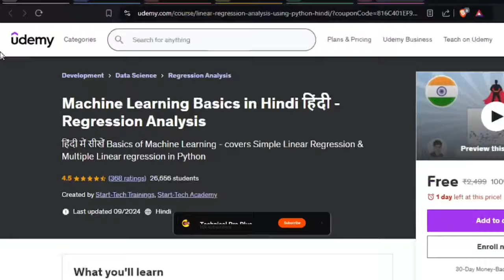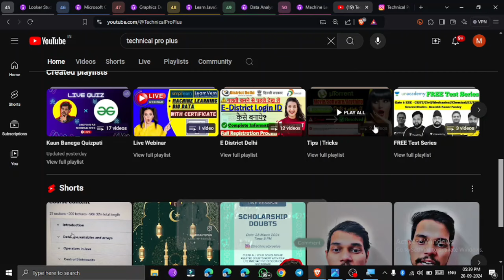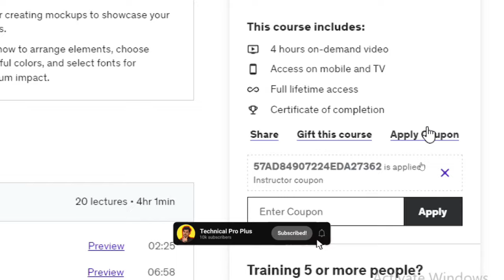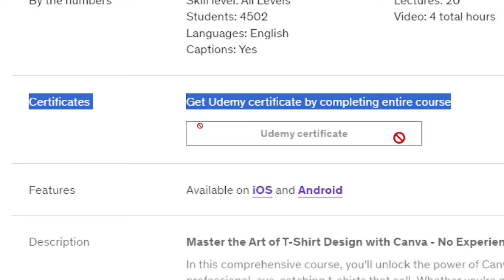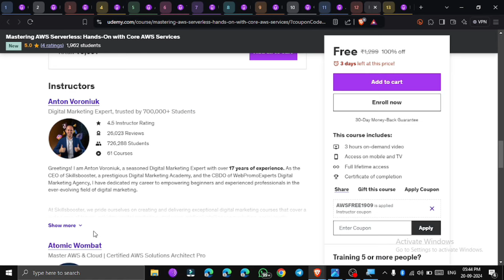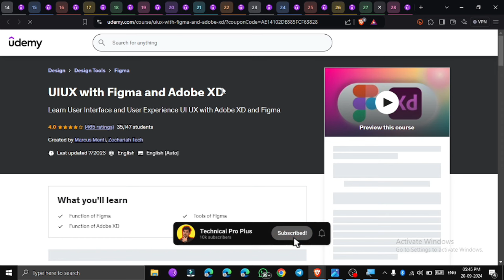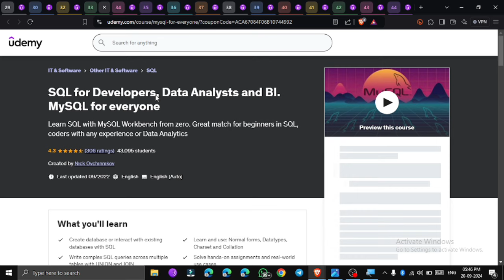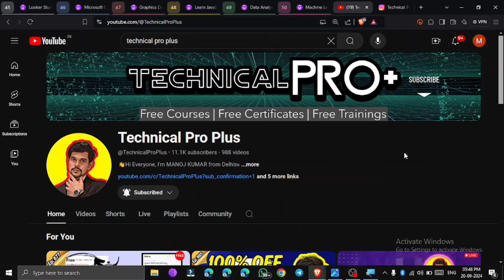Ep-878 UDEMY Coupon Code 2024 || Udemy FREE Courses || How to Download Udemy Courses for FREE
50+ FREE UDEMY COUPONS in Hindi 2024 | ⚠️Courses are FREE for a LIMITED TIME PERIOD so Please watch the Video as soon as possible⚠️

➤0:00 - Disclaimer
➤0:04 - Courses

COURSE LINKS

TOPICS
technical pro plus,
udemy,
how to download udemy courses for free,
100% off udemy coupon code,
Udemy coupon free,
How to get udemy courses for free in 2024,
100% off coupon udemy,
udemy coupon codes,
Udemy course downloader 2024,
udemy today free coupon code,
how to get 100 coupon for udemy,
Udemy coupon free courses,
Udemy coupon not working,
Udemy downloader 2024,
Udemy courses free coupon code today,
How to Udemy video download,
How to Udemy course download,
how to get udemy courses using coupon 100 off,
Udemy offers 2024,
Udemy discount 2024
Udemy free courses certificate coupon code,
Udemy courses 2024,
Udemy paid course free download,
How to Udemy course download free,
Udemy courses,
Udemy certificate 2024,
How to Udemy course,
How to download udemy paid courses for free,
How to udemy,
Udemy courses discount,
Udemy courses for free with certificate,
How to get paid courses for free,
How to udemy certificate,
How to buy udemy course in india,
How to download Udemy app in laptop,
How to get udemy courses for free in 2023,
Udemy subscription vs purchase,
How to Udemy courses for free,
How to use Udemy app,
How to download Udemy certificate,
Udemy Courses review,
Udemy courses worth it,
Udemy the complete 2024 web development bootcamp,